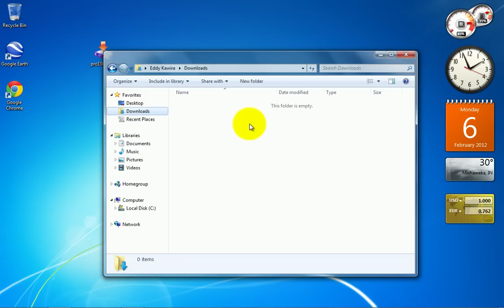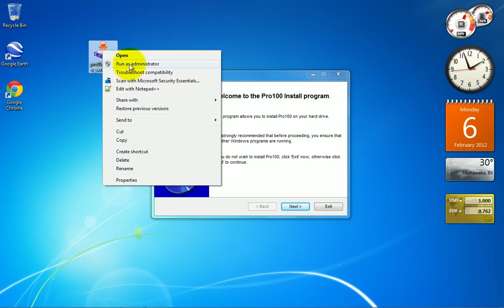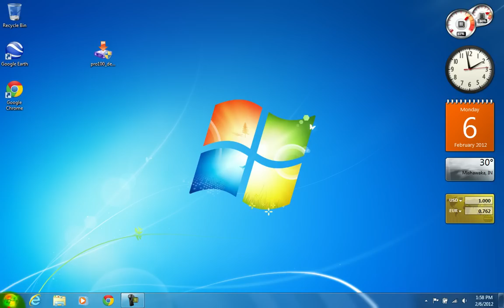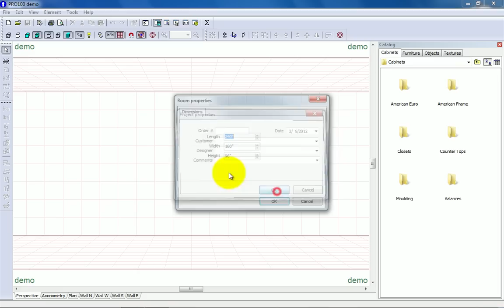Installing the Pro100 Trial Version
Some people have trouble installing the trial version of Pro100, so we made this video to help with that.